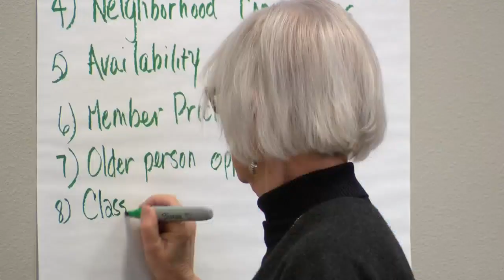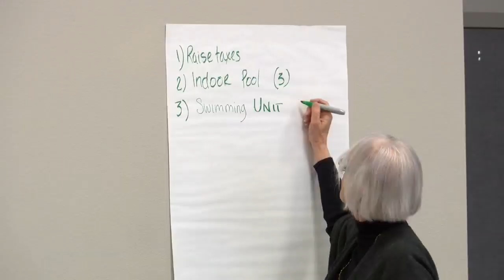YMCA renovating old K-MART building